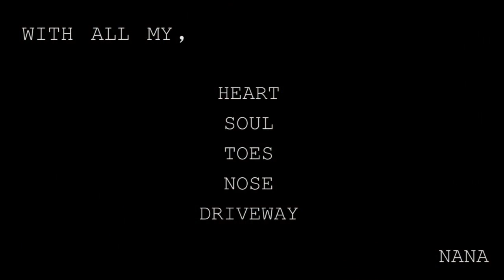Coffee talk with Nana - Only Human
I got to sit down with Beck's Nana to talk about Kindness, and what it was like to grow up with Beck. She knows what it means to love someone toes, nose, and driveway.

What is Only Human?
Only Human is a community organization fueled by kindness and social entrepreneurship. We believe in the power of humans coming together to help move us all forward in the ways that truly matter. Bring your broken parts, your struggles, and your raw selves. All are welcome—come as you are.
CLOTHING
We custom-design Only Human apparel and gear that promote messages of kindness, equality, and inspiration. The profits from our apparel fuels our ability to do as much good in the world as humanly possible!
ADVOCATES
We believe major change happens when communities unite for the greater good. Become an Only Human advocate and you’ll be become part of something bigger than yourself. You’ll give more, give back, and give it all you’ve got.
HUMANKIND
Humankind is a 12-week program designed to help you become the best you yet. You’ll receive guidance and taught leadership skills to grow as a human by unlearning bad habits, changing your mindset, owning your story, and acting with kindness.